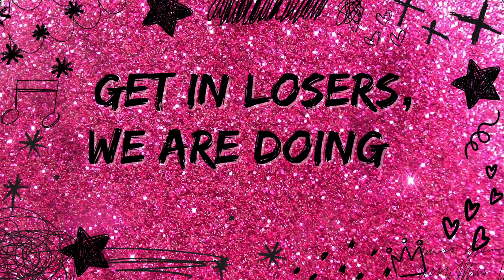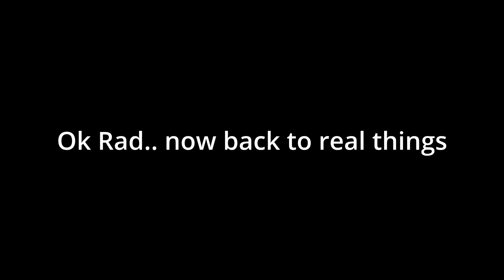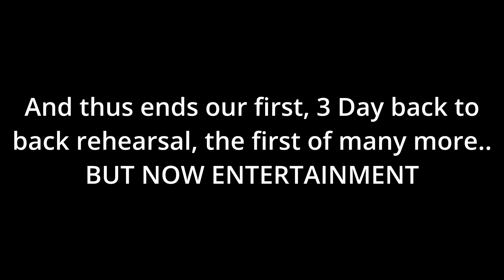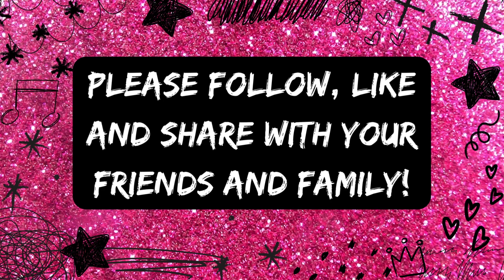Get in Loser, We Are Doing A Musical: Episode 2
In this episode, made by the documentary team in our Musical Production class, get a peak into our first few rehearsals and hear from the student body of BCHS about the excitement leading to Mean Girls!